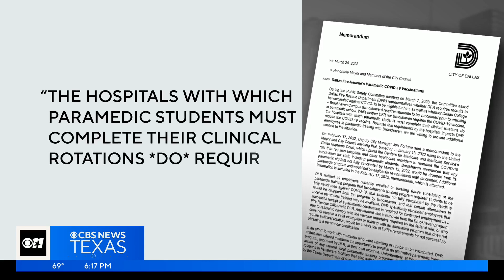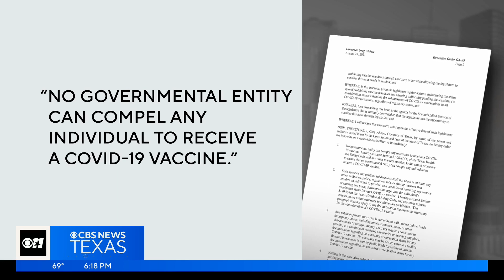Dallas Firefighters Association accuses city of misleading new recruits, saying COVID vaccines are r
The fire chief says this is not true.